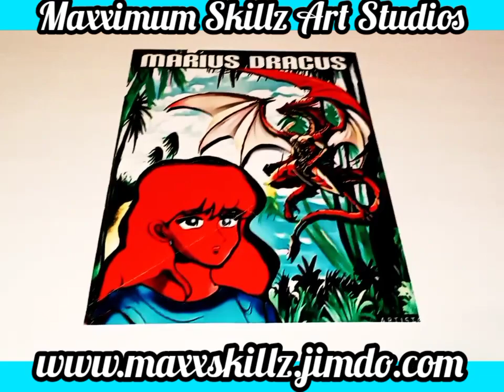Marius Dracus #5 Explanation Video